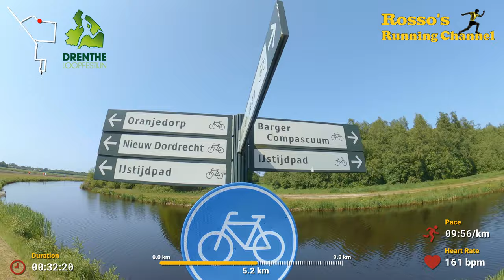38ste Drenthe Loopfestijn 2023 - A 10km Running Match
A 10km Running Match through the villages of Klazienaveen and Nieuw Dordrecht

Recording date :
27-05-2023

0:00 - Intro
3:15 - Start Run
20:37 - Time for a Drink part 1
27:36 - Time for a Drink part 2
33:50 - Time for a Drink part 3
46:08 - The Turning Point
55:16 - 8km Chat
1:05:50 - The finish
1:06:47 - Epilogue